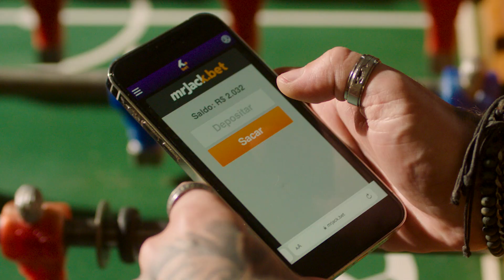Mr. Jack - Verão